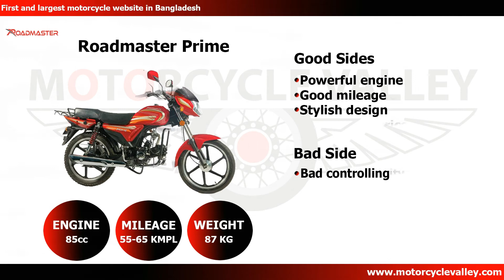Top 5 80cc Motorcycles in 2017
Runner Deluxe AD-80S
Runner Bike RT
Roadmaster Prime
Honda CD80
Victor-R V80 Xpress